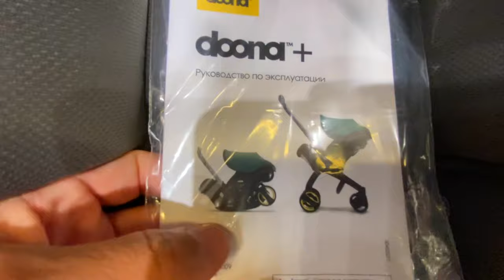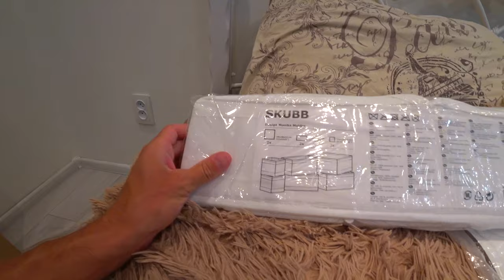ВЛОГ. Готовимся к ТРЕТЬИМ родам. ИКЕА шикарные решения для малышей и родителей. Показываю что купили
Так же есть ГАЙД ПО Анапе. Цена 190 руб.

В этом выпуске мы отправимся с вами в ИКЕА, хотим купить нашему малышу кроватку и еще куча всего. Что из этого выйдет смотрите))